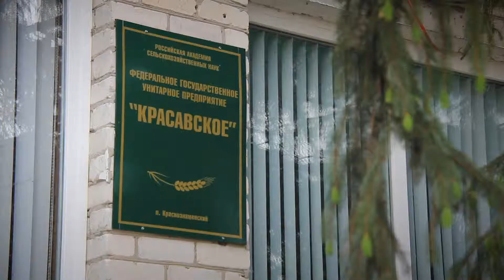ФГУП Красавское посевная самойловка 2019